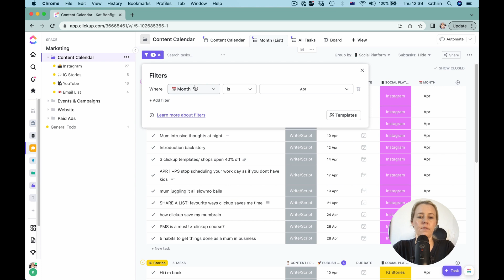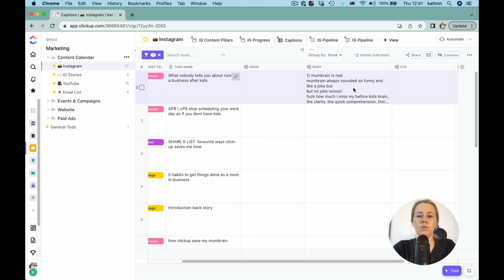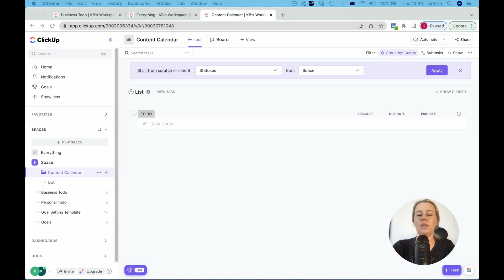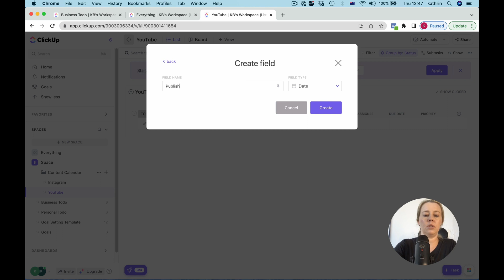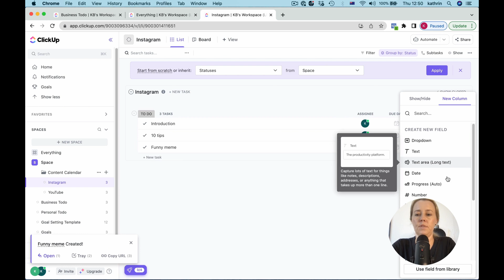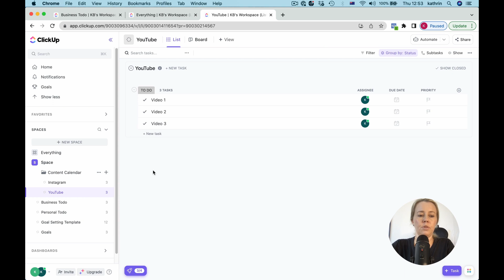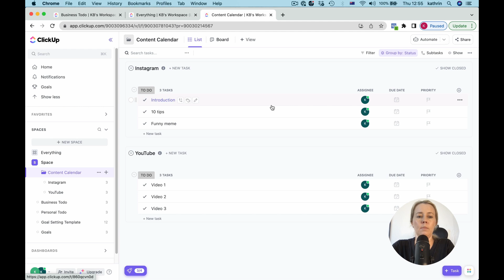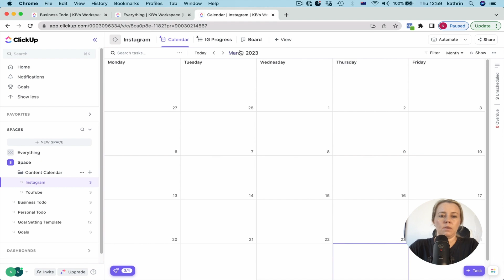Create a Content Calendar from scratch (social media calendar template)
This video you'll learn how to create a content calendar from scratch in ClickUp, which makes planning, creating and scheduling content for your social media and other content marketing so much easier and faster.

Chapters:
0:00 Intro
1:00 ClickUp Tour
3:00 Follow along tutorial